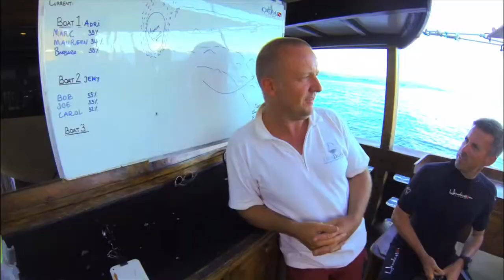DIVE DAMAI "Live aboard" - Indonesia at Cenderawasih Bay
by 506 Studio Films®
The Whale Sharks of Cenderawasih Bay
There are a number of places in the world where whale sharks congregate, however at each of
these places the sharks are transient. Cenderawaish Bay is the only known area where the sharks
reside year round.
It's in just the past two years that we've become aware of whale sharks in Cenderawasih Bay and
their fascination with the fishing platforms. Several of these semi-mobile platforms, called
bagans, are located in the vicinity of Kwatisore village at the southern end of the marine park. At
dusk, massive nets are lowered beneath these platforms to a depth of about 60 feet. Surface
floodlights attract millions of Ikan puri, a baitfish about three inches in length. In the morning the
nets hold tons of the little fish, some of which are used to bait bonitos, but the excess is left in the
nets, which hang just beneath the platform. The Whale sharks in the bay have learned to suck the
fish out of the netting. Having observed this behaviour, the fishermen then began feeding buckets
full of the baitfish to the grateful sharks.
The whale sharks are already within the protected Cenderawasih National Park and the
remoteness of the fishing bagans means that it will be a while yet before there are too many boats
and too many divers in the water.
It is best to see Cenderawasih Bay now while it still remains one of Indonesia's last diving